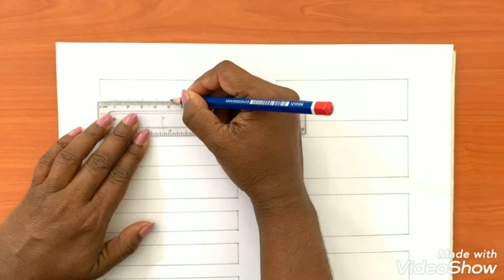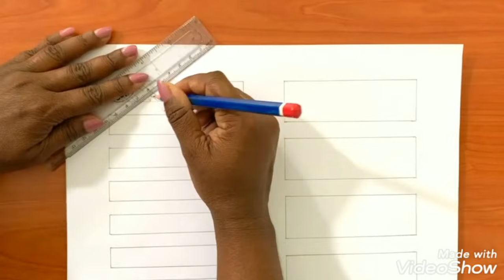තීරු මෝස්තර ලේසියෙන්ම අදින විදිහ. how to draw border pattern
නිවැරදිව තීරු මෝස්තර ලේසියෙන්ම අදින විදිහ..how to draw border pattern